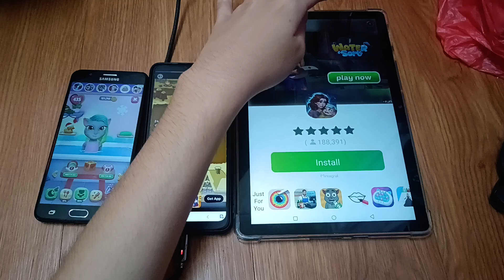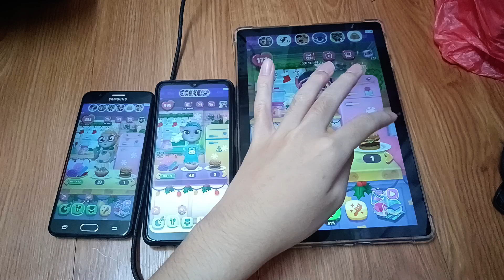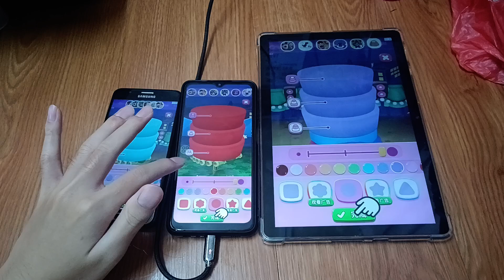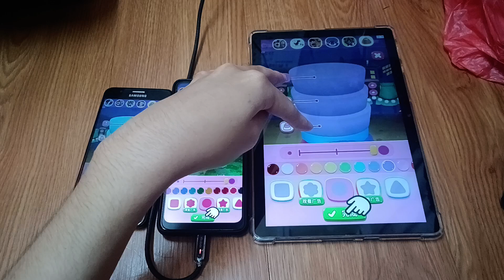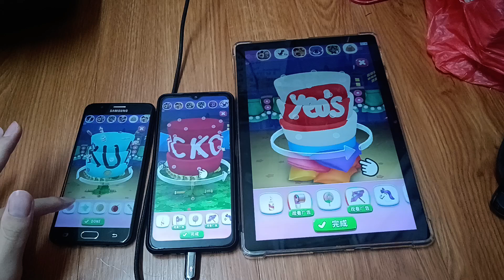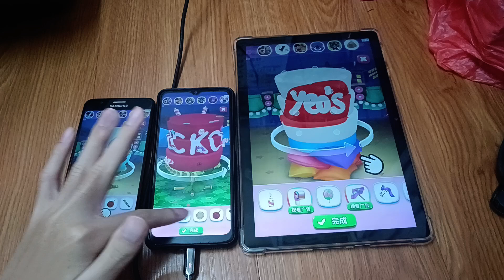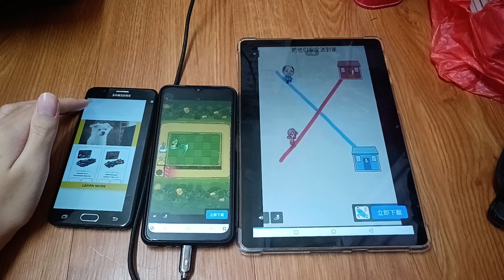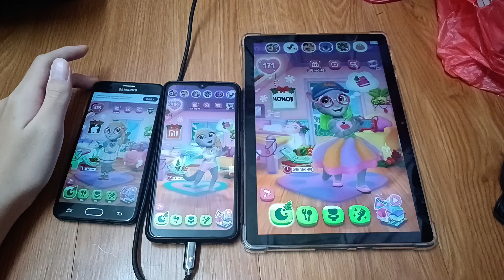My Talking Angela 2 Echo 28048